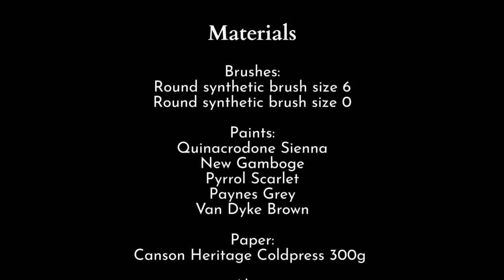Painting a Loose Watercolor Robin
Birds are a big part of Christmas so of course you need some Christmas Birdies in Loose watercolor.

This Class covers everything from sketching, Eyes, Beaks and Feather Texture. And we paint (3!) winter birds: Blue Tit, Red Cardinal and a Bullfinch.